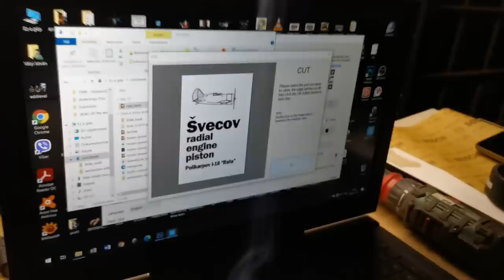Szösszenetek a műhelyből avagy a Villa Negra romantikája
Lassan, de biztosan, kitartó munkával kialakítjuk azt a kis közösségi terünket, ahol megférnek egymás mellett a sugárhajtóművek, a Pink Floyd, autók, motorok, zenélő hűtőszekrények és öreg, elektroncsöves rádiók is. Pár napnyi munka még hátravan, de aztán belecsapunk a lecsóba és szinte bizonyosan találkoztok még ezzel a hellyel itt, és a Speedzone-rovatában is. A hatalmas betonhangár, ahová barátaink befogadtak egy valódi, kreatív és bolondos kis buzgár: sosem lehet tudni, hogy mi tör fel belőle, de nagyon szeretjük.
Alkalmi rendező, vágó és operatőr: Pere László. Ölellek bro!